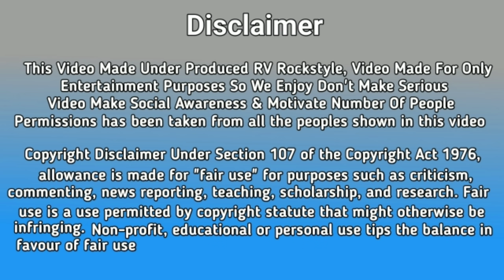wife nikli Coll Girl | Wife expose by Rahul verma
Produced By : RV Rockstyle
Directed By : Rahul Verma
Actor :  Rahul Verma
Concept : RV Team
Editer & Cemara : Jassu